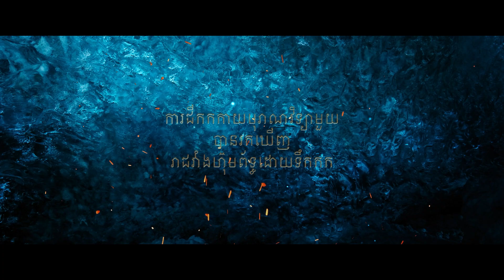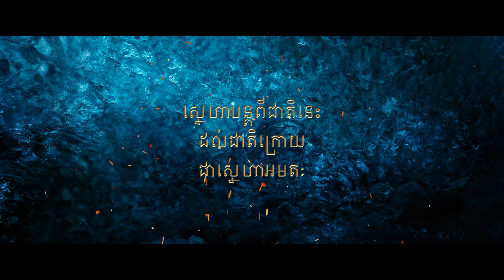តំណាលបន្តោងគជ់ថ្ម | Official Trailer | KH DUB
គជ់ថ្មជាតំណាង និងជាសាក្សី ថាស្នេហាបន្តពីជាតិនេះដល់ជាតិក្រោយជាស្នេហាអមតៈ ❤️ ទស្សនាឈុតខ្លីដើម្បីត្រៀមខ្លួនដោះស្រាយអាថ៌កំបាំងពីក្រោយរាជវាំងហ៊ុមព័ទ្ធដោយទឹកកក ❄️⛩

រឿង 'តំណាលបន្តោងគជ់ថ្ម' | ALegend មានចាក់បញ្ចាំងតែក្នុងរោងភាពយន្ត 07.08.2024